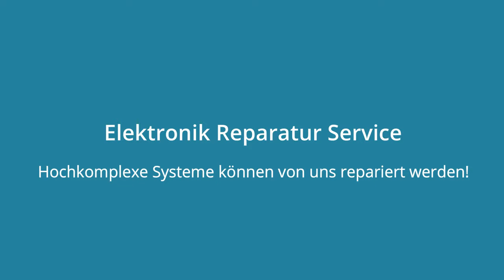Elektronik Reparatur Service Veranstaltungstechnik Rolltreppen Traktoren NotlichtsystemeTachos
Professionelle Reparatur defekter Elektronik und Platinen.
Wir reparieren Ihre defekte Elektronik wie Platinen Tachos Kombiinstrumente Elektronik von Traktoren. Wir reparieren Rolltreppen, Fahrstühle, Veranstaltungstechnik, Moving Light Systems, Scheinwerfer, PA, Controls, Spots, Tankstellen Technik, Zapfsäulen, Reparatur und Instandsetzung von Notlichtsysteme ...